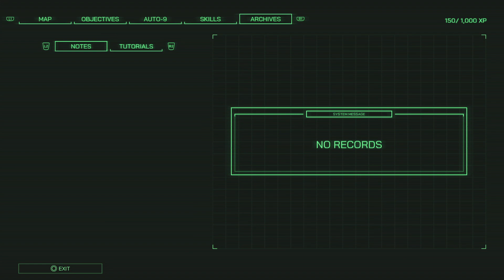Robocop: Rogue City Walkthrough - Part 1: Breaking News